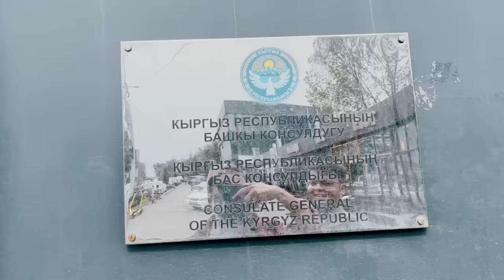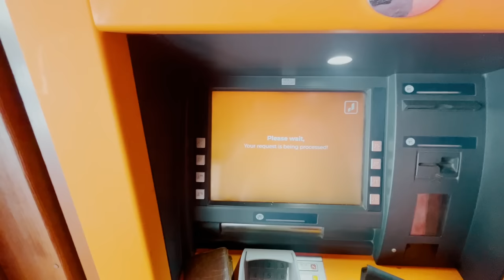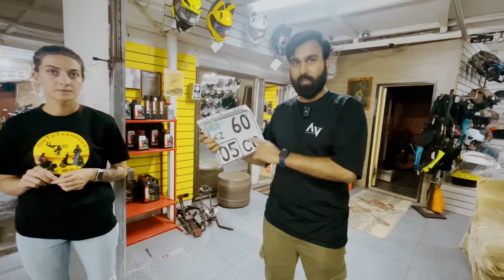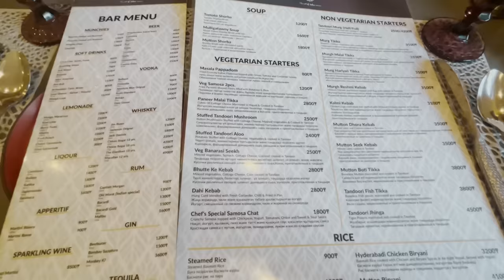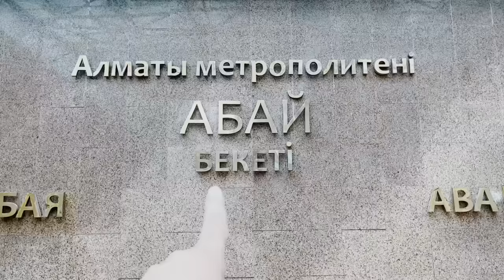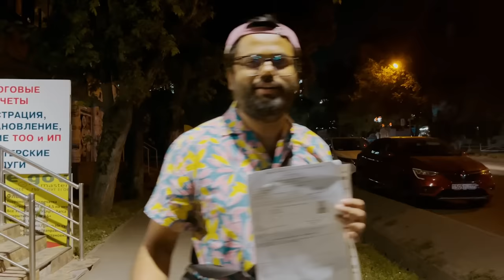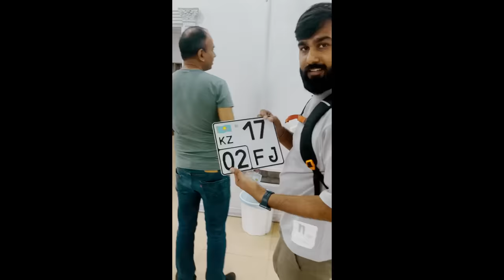#03 Buying a motorcycle in Kazakhstan as a foreigner - Complete Process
Buying a motorcycle in a foreign country is very complex, and I couldn't find any information for buying a motorcycle or car in Kazakhstan as a foreigner. Thankfully, I found Neeraj, who has been living in Almaty for 5 years and had a lot of contacts. He and Abdul bhai helped me buy the motorcycle and issue a power of attorney in my name so that I can drive through Kyrgyzstan, Kazakhstan, Russia & Mongolia.

Fortune favours the bold. I had no plans to buy a motorcycle in Kazakhstan as it was very complex, but Kyrgyzstan embassy issued our visa for the wrong date and we had some time to kill, so I went hunting for a motorcycle. And boy! We did it. :)
LIFE IS ENJOY!